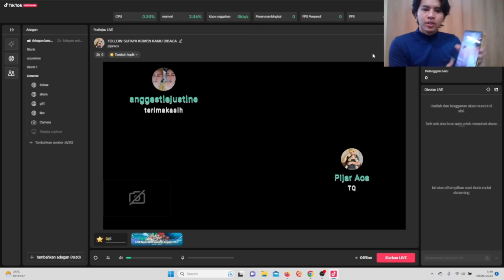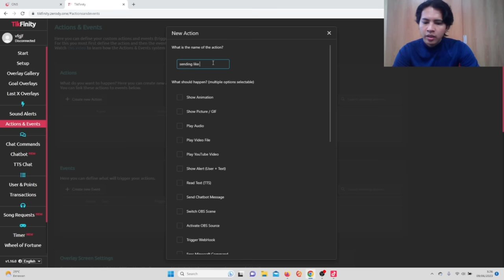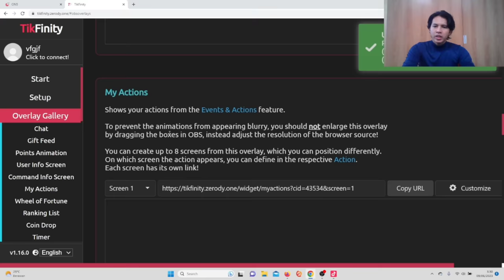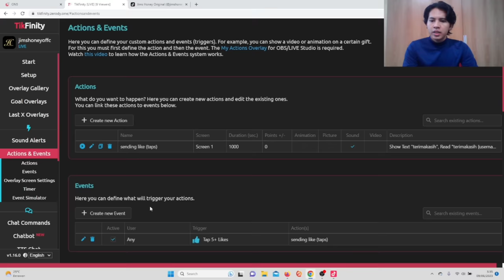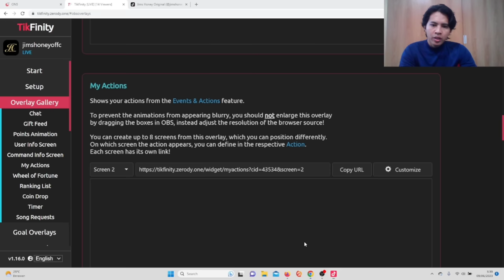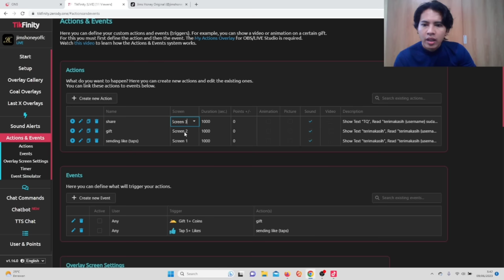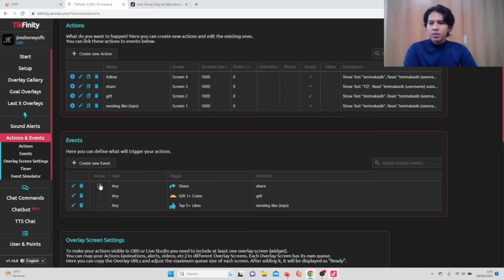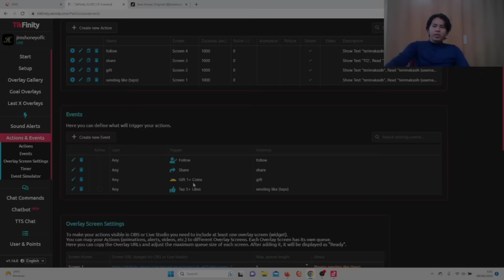Taptap Like Muncul Foto, Gift, Share, Follow Muncul Foto. Live di Tiktok - Setting Live Rame Gift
tutorial gratis ini sudah jelas, dan bagi teman-teman yang males buat dan mau terima beres bisa order jasa di ig ya